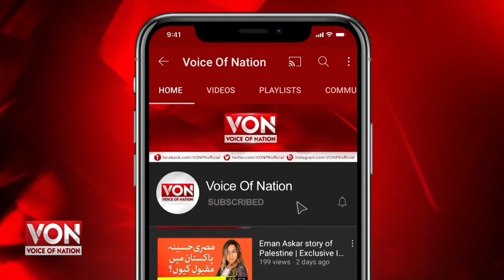Dua Zahra Case Mein Bari Paish Raft | MLO Hoga Ya Nahi?? Court Ka Hukam Jari | Dua Zehra Case Update